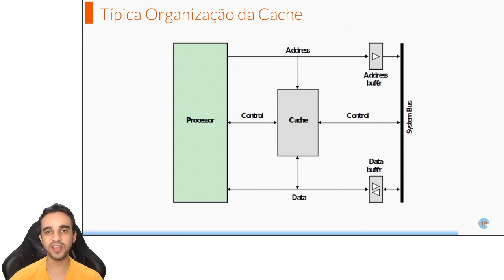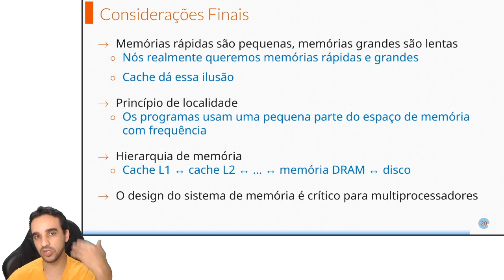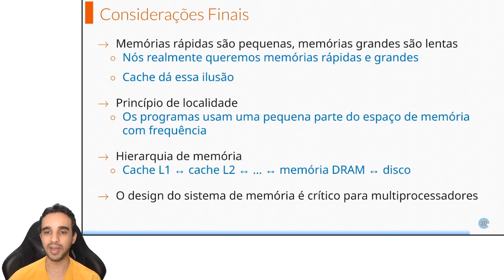Entendendo Computação: Típica Organização da Cache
00:00 Típica Organização da Cache
1:03 Considerações Finais

Série de vídeos para aprender os conceitos de Organização de Computadores, Arquitetura de Computadores, Sistemas de Computação e Sistemas Operacionais.

Aula completa - Porque Não temos um Único Tipo de Memória - Hierarquia de Memória - SISTEMAS DE COMPUTAÇÃO: